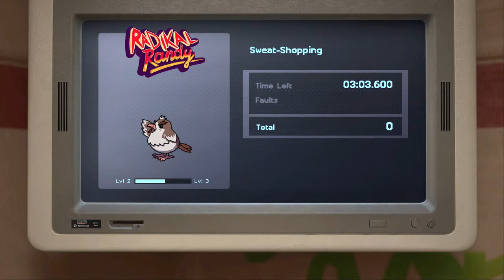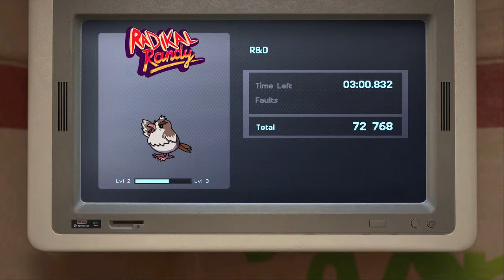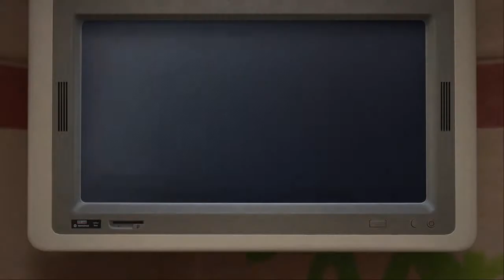Trials of the Blood Dragon – Part 4: Gameplay │ Backlogged Games